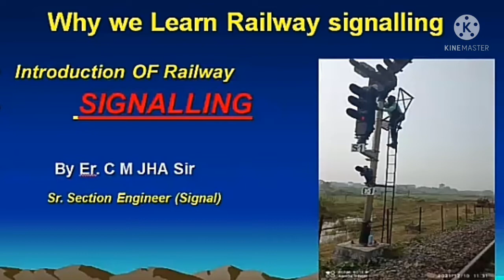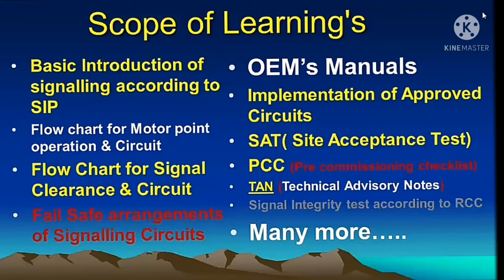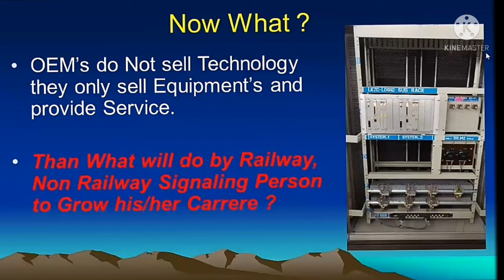Railway Signalling Course....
हमारी कोर्स मे जुड़ने के लिए लिंक पर क्लिक करें और वाट्स एप ग्रुप से जुड़े।

Batches Start on every Forthnight